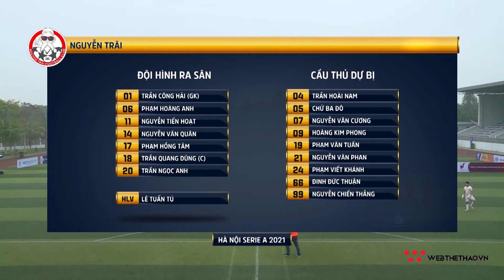Highlights || Nguyễn Trãi vs EOC || Vòng 2 Hanoi Serie A - 2021 || Bóng đá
Cùng đến với Highlights Nguyễn Trãi vs EOC tại Vòng 2 HanoiSerieA - 2021. Cả Nguyễn Trãi và EOC đã cồn hiến cho khán giả thế trận đôi công đến những giây cuối cùng.
Trận đấu giữa NguyễnTrãivsEOC đã diễn ra vô cùng hấp dẫn